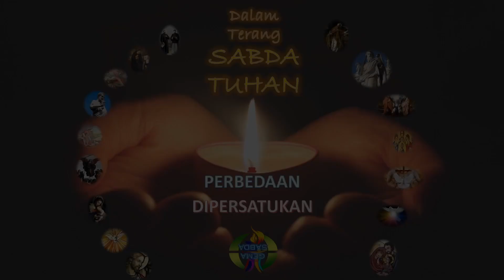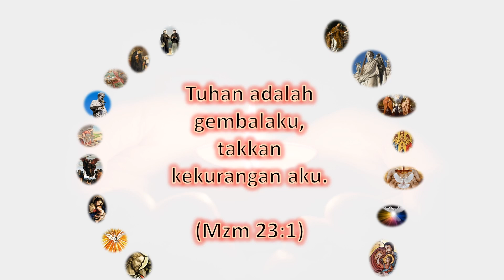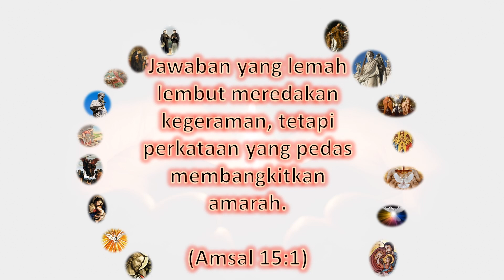DOA MENJADI KEKUATAN HIDUP (LUK 11:1-4)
Gema Sabda 09 Oktober 2024: Renungan berdasarkan bacaan Liturgi hari Rabu Ke-27